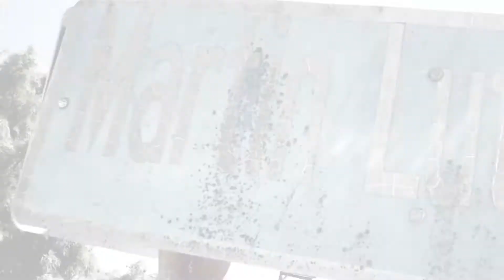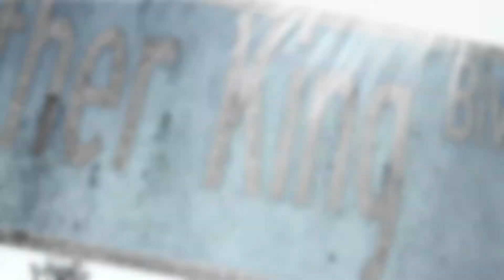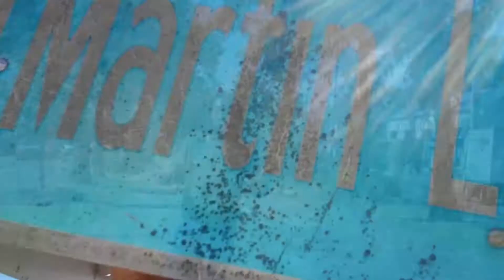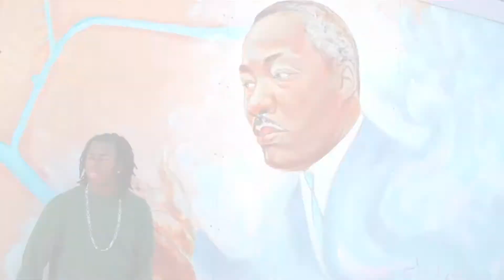Top Billion - Martin Luther King (Music Video)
From the album "Future Nostalgia."